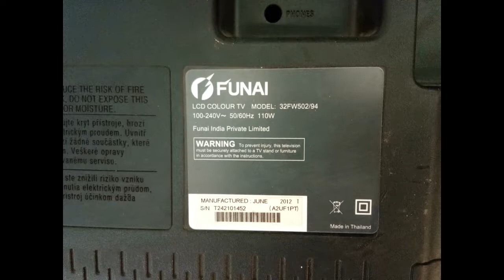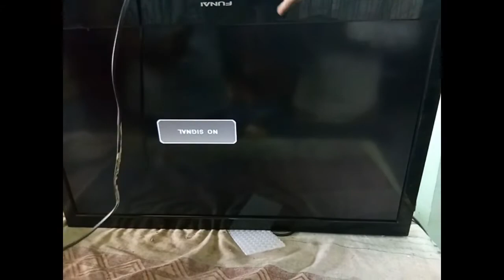FUNAI model 32FW50294 NO POWER SOLVED